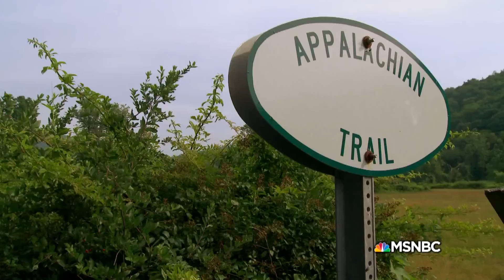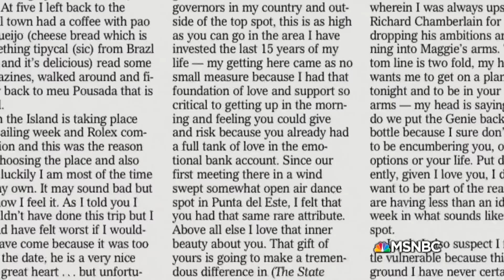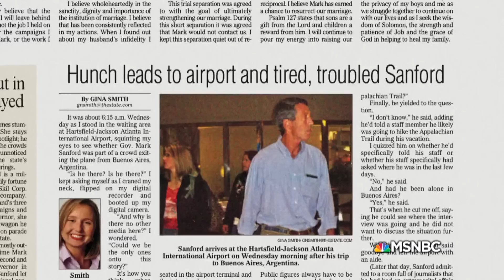Governor Mark Sanford Goes Missing | In Other News | MSNBC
As the country mourned the deaths of Michael Jackson and Farrah Fawcett, in South Carolina a big story was breaking about the Governor.